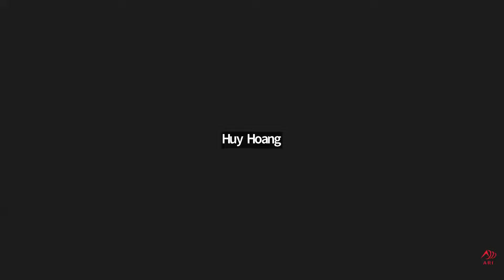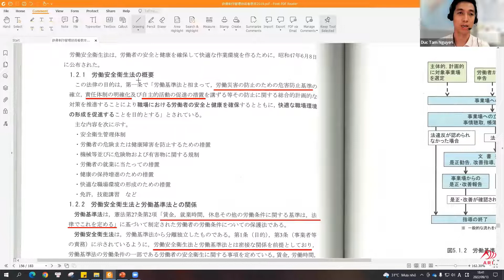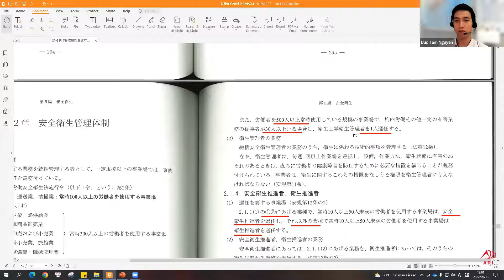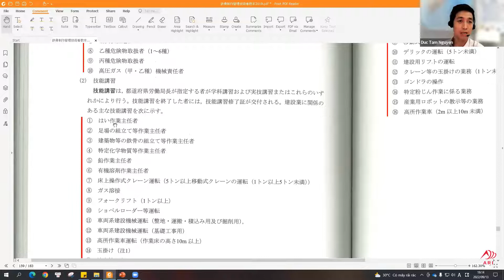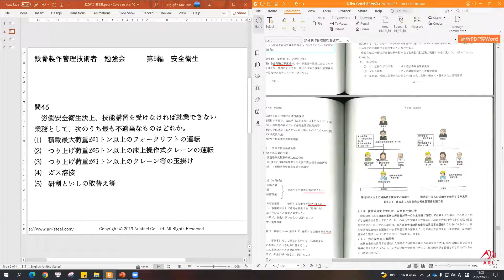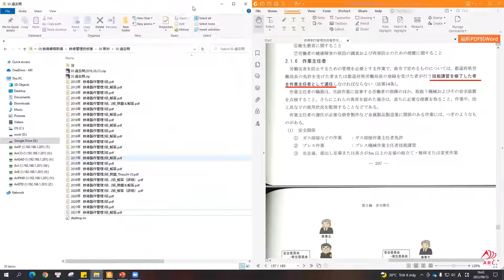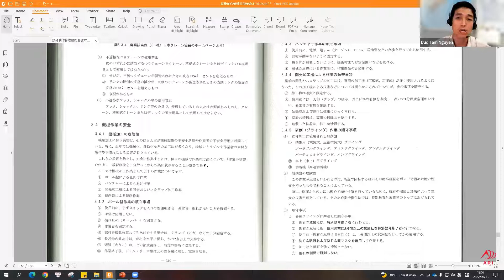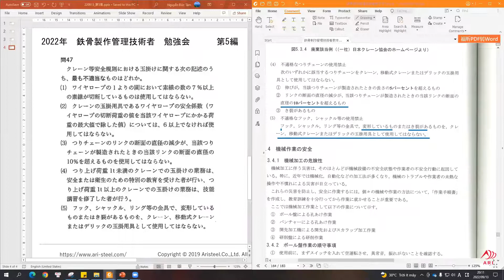2022鉄骨製作管理技術者試験の勉強会 - 第21回 - 2022/09/13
2022鉄骨製作管理技術者試験の勉強会 - 第21回 - 2022/09/13
担当者: Nguyễn Đức Tâm

内容:
第6編 建築法規